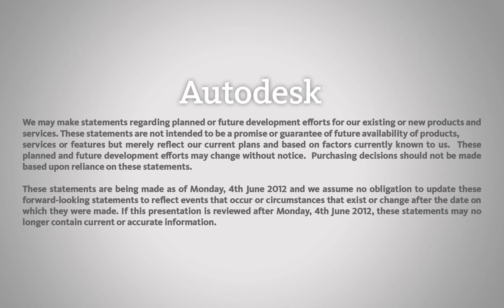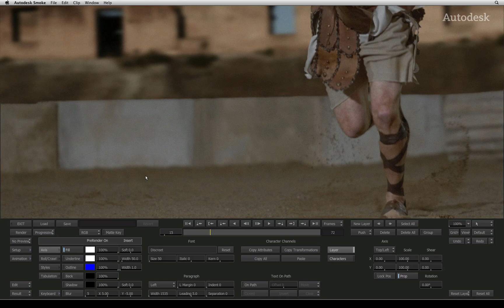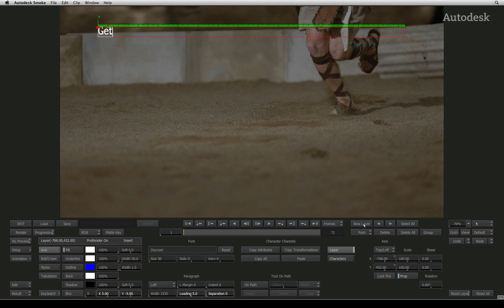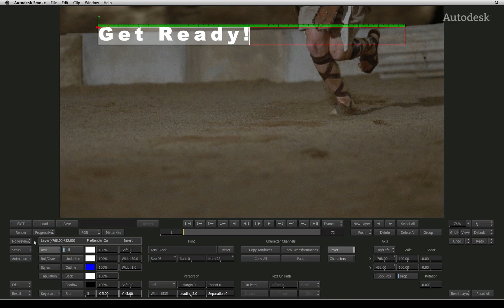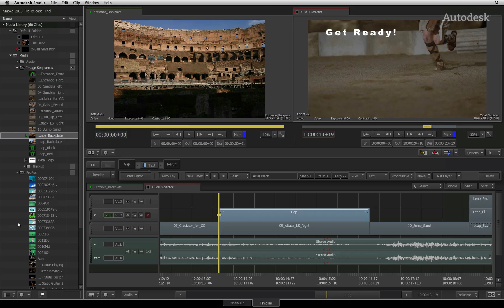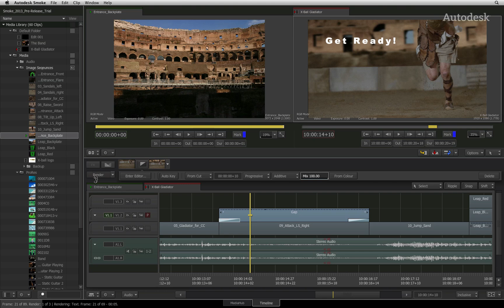Timeline FX: Title creation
Level: Beginner

This movie shows you how to do basic titling with a in Autodesk Smoke.

For Information, Feedback and Comments:

Autodesk Area